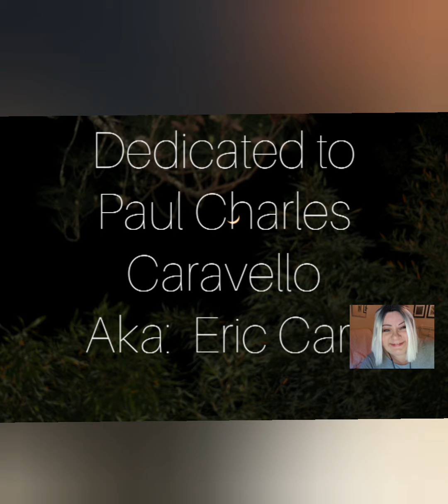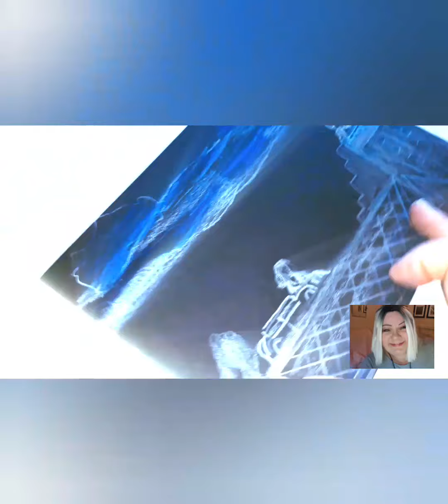My supernatural 🕯️🌠 badass 🥁🎸☻dream with Eric Carr from Kiss. 🎙🎼🎬 (aka: Paul Charles Caravello).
My dream interpretation of a supernatural meeting with Eric Carr from the Kiss band.  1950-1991.